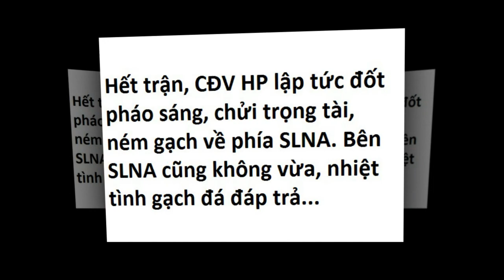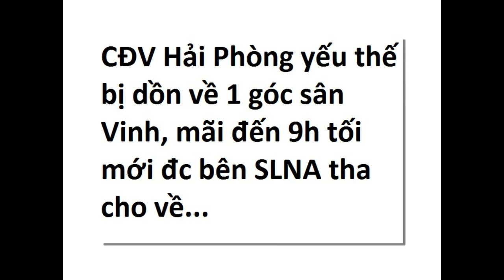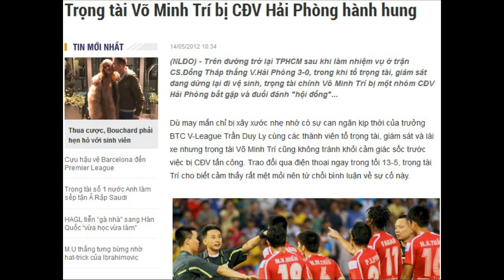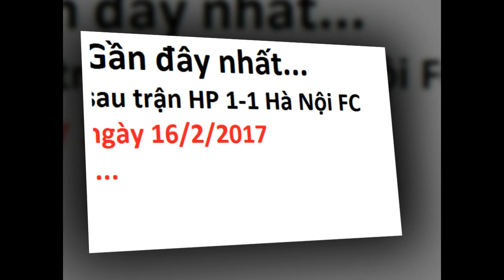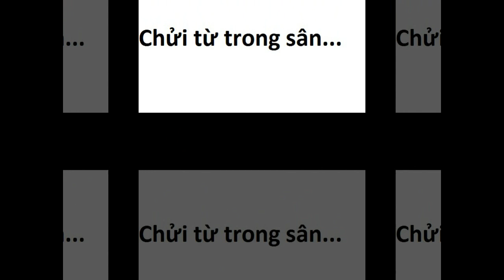Cổ Động Viên Hải Phòng Bẩn Bựa, Côn Đồ nhất Việt Nam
Công bằng mà nói thì hành vi phản cảm nói trên chỉ đến từ một bộ phận cổ động viên thiếu văn hóa nhưng khi nó lặp đi lặp lại quá nhiều lần - tương tự như hành vi đốt pháo sáng, vô hình trung làm xấu lây hình ảnh của cổ động viên Hải Phòng, vốn có rất nhiều người là cổ động viên chân chính và ứng xử có văn hóa.

Không thể phủ nhận tình yêu, sự cuồng nhiệt của nhiều cổ động viên Hải Phòng với đội bóng của mình. Nhưng khi không chỉ một mà đang có rất nhiều "con sâu làm rầu nồi canh" thì những hình ảnh tích cực mà bộ phận cổ động viên chân chính tạo ra đó mau chóng bị lu mờ.

Ấn tượng về cổ động viên Hải Phòng đang ngày một xấu và thậm chí nhiều người đã phải lên tiếng kêu gọi "đừng làm ô danh cổ động viên Hải Phòng". Nhưng, liệu điều đó có làm thay đổi suy nghĩ lẫn hành vi của người trong cuộc?

"Trước khi muốn được người khác tôn trọng thì hãy học cách tôn trọng người khác" có thể được xem là lời khuyên dành cho những cổ động viên Hải Phòng có thói quen xúc phạm người khác.